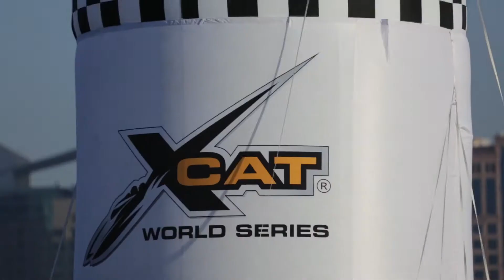FINAL XCAT WORLD SERISE ABUDAHBI GP 2016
Interview With Xcat Driver Before Race Start
Film By
Hossam Gamal Eldin